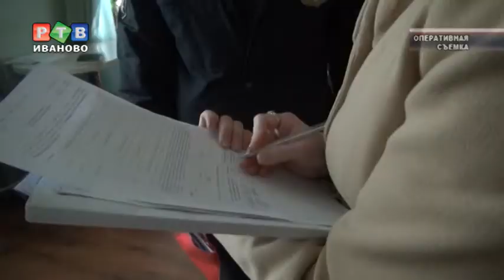Для должников дом уже не крепость